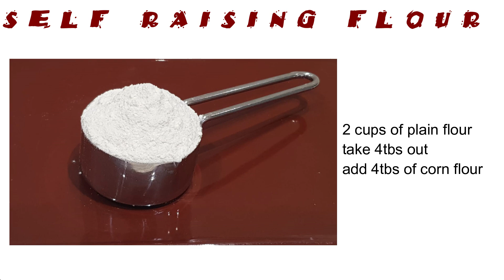HOW TO MAKE CAKE FLOUR AT HOME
Ingredients
2 cups of plain flour
take 4tbs of plain flour out
add 4tbs of corn starch